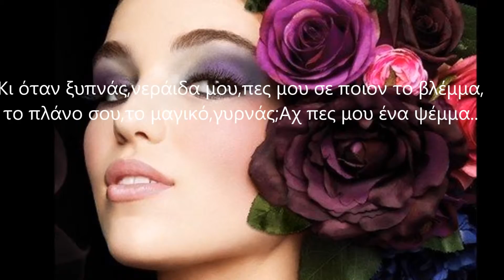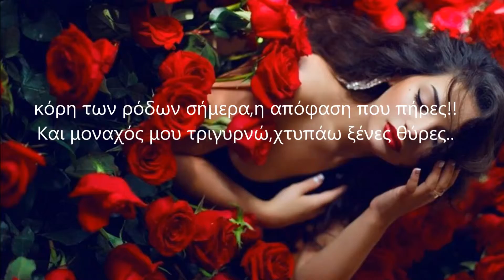ΚΟΡΗ ΤΩΝ ΡΟΔΩΝ!!ΖΕΡΒΟΥ ΠΑΝΤΑΖΗ ΤΡΙΑΔΑ.